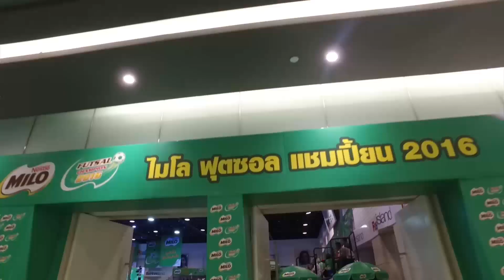ชอทเด็ด กีฬาแชมป์ : สีสัน บอลเด็ก แต่ very เด็ด!!! (26 ส.ค. 59)